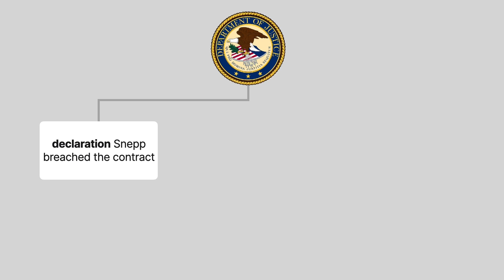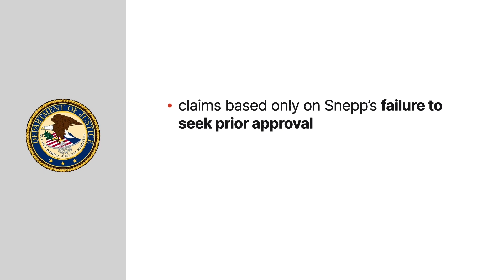Snepp v. United States Case Brief Summary | Law Case Explained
Snepp v. United States | 444 U.S. 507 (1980)

Stories from present and former employees of intelligence agencies often attract significant public interest. Because these stories can undermine intelligence operations, it’s not surprising that organizations like the Central Intelligence Agency impose restrictions on their employees. In Snepp versus United States, we explore the constitutionality of these restrictions and the remedies available for their violation.

As a condition of employment at the Central Intelligence Agency, Frank Snepp signed an agreement stating that he wouldn’t disclose classified information, or publish any information related to the agency, during or after employment, without the agency’s approval. After leaving the agency, however, Snepp published a book discussing agency activities without submitting it for approval.

The federal government sued Snepp for breach of contract and breach of fiduciary relationship. It sought a declaration that Snepp breached the contract, an injunction requiring Snepp to obtain prior approval for any future publications, and the imposition of a constructive trust on the book’s profits, payable to the government. A constructive trust is an equitable remedy that forces a wrongdoer to surrender unjust gains to an injured party. The government’s claims were based only on Snepp’s failure to seek prior approval. It didn’t claim that Snepp’s book contained classified information or wouldn’t have been approved if submitted for review.

The district court held for the government and granted all requested relief. Snepp appealed to the Fourth Circuit.

The Fourth Circuit agreed that Snepp breached the contract and upheld the injunction but reversed the district court’s decision regarding the constructive trust, finding that its imposition violated Snepp’s First Amendment right to publish unclassified information. The United States Supreme Court granted cert.

Want more details on this case? Get the rule of law, issues, holding and reasonings, and more case facts

Have Questions about this Case? Submit your questions and get answers from a real attorney